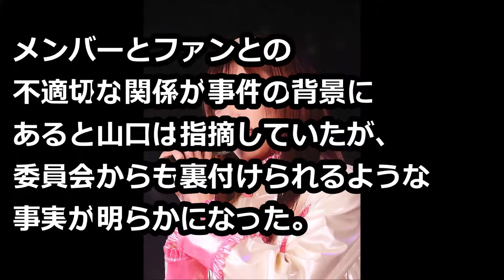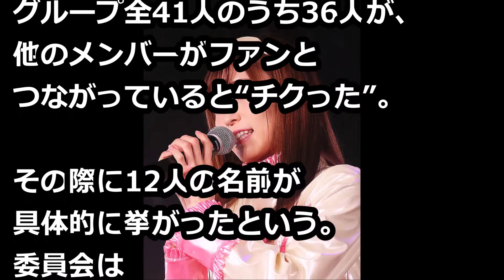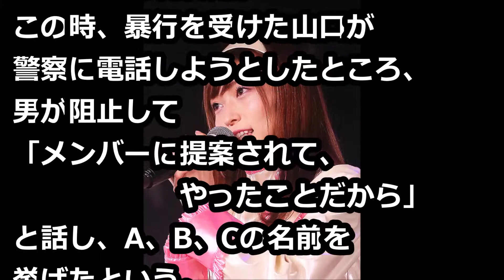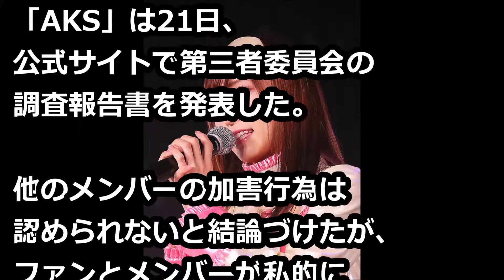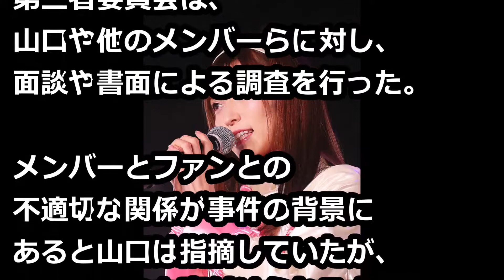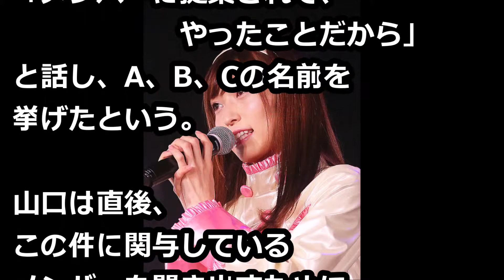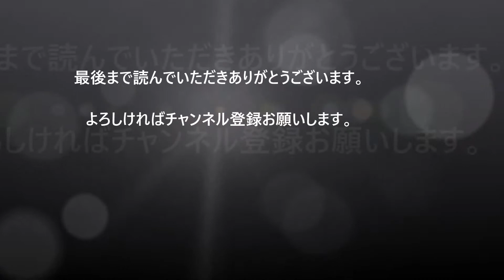NGT48のメンバーで「チクり合い」で発覚12人がファンと私的交流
メンバーへの聴取では、ファンとつながっているメンバーとして12人もの名前が挙がったという。12人の名前とは？